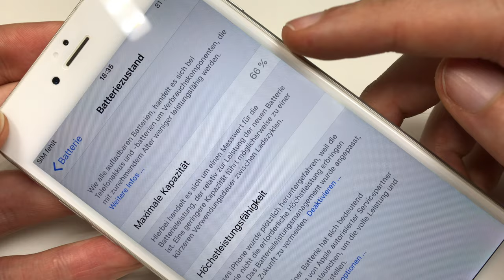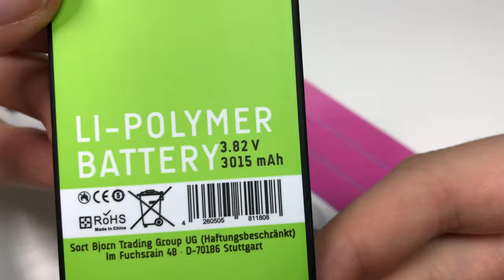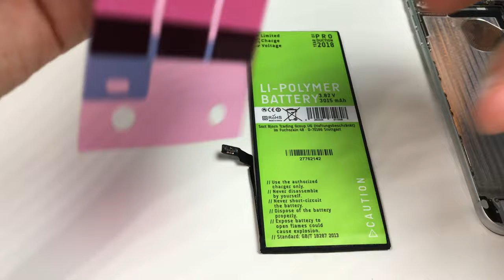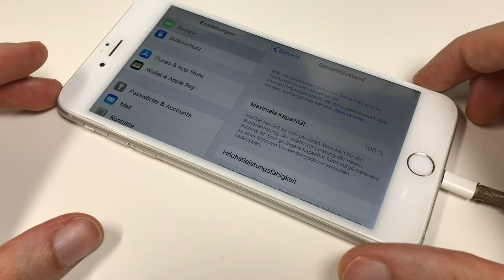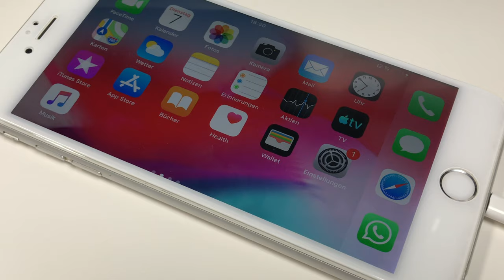iPhone 6 PLUS Akku Austasch Anleitung - Schritt für Schritt zum frischen Akku Anleitung DIY TUTORIAL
AMAZON Links
HAGNAVEN iPhone 6 Plus Akku Set
Yontex iPhone 6 Plus Akku Set